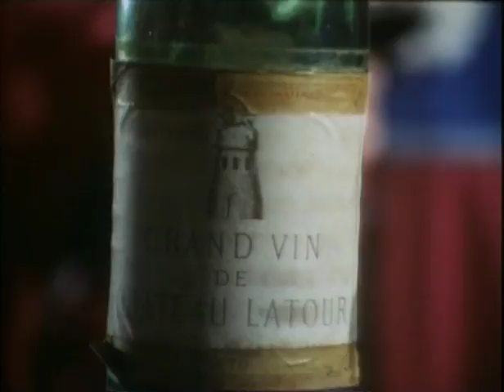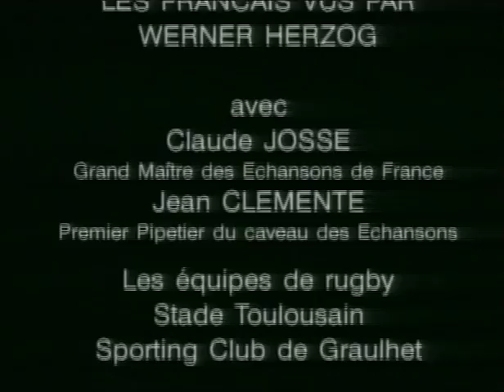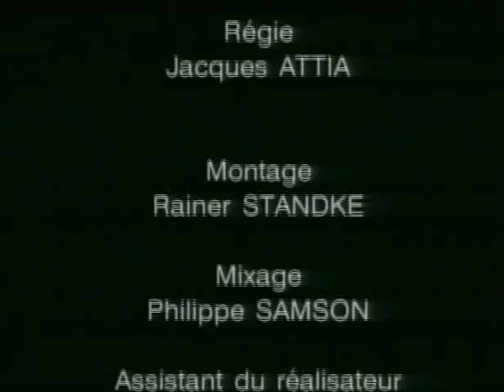The French as Seen By... (Les Français vus par...) Werner Herzog - Les Gaulois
The French as Seen By… was the title and subject of a series of five short films by notable directors.

This is the segment directed by Werner Herzog entitled Les Gaulois. A couple years ago I took on the challenge of watching every film he had directed. Most were easy to find. Some were a bit more challenging. And some, like this one, were absolutely IMPOSSIBLE to track down. After months and months of searching, I finally got my hands on a copy. I had a friend translate the French dialog and I created English subtitles. Here it is now for all you Herzog completists out there. I hope I've saved you a lot of trouble.

If any of you French speakers have a better translation, by all means let me know and I'll improve it.